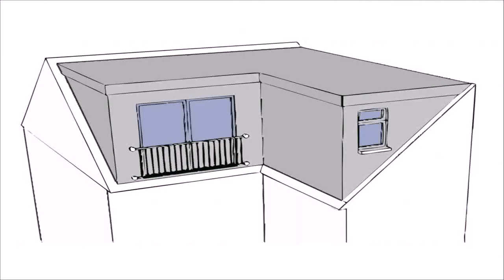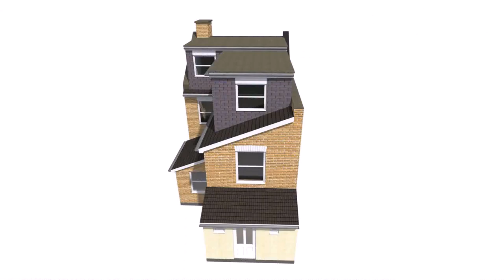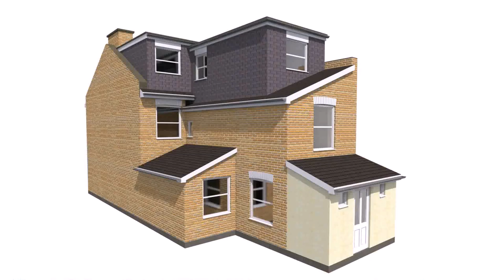Loft Conversion Architect Essex (see description)